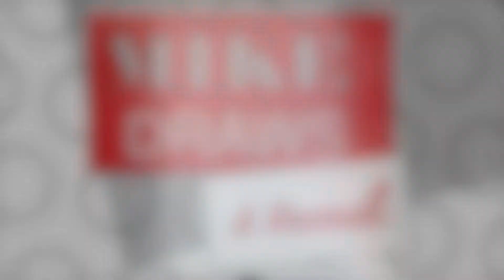Recruit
Crucible: a ceramic or metal container in which metals or other substances may be melted in very high temperatures, impurities burn away, and Marines are made.

A Marine Recruit with Delta Company, 1st Recruit Training Regiment conducts the Crucible.

Original photo by Marine Lance Corporal Zachary T. Beatty